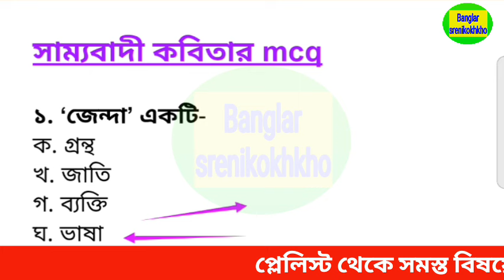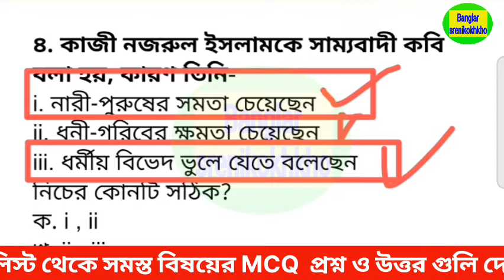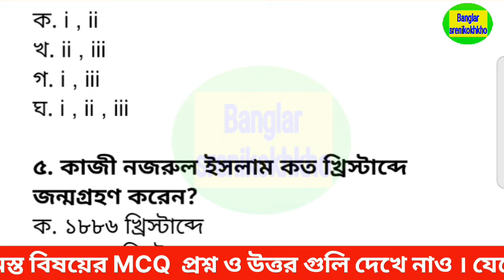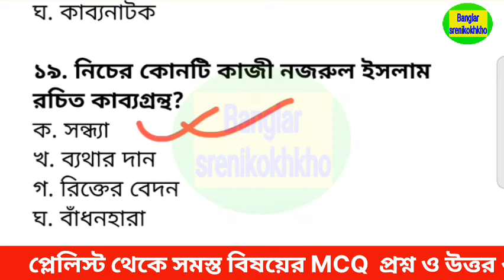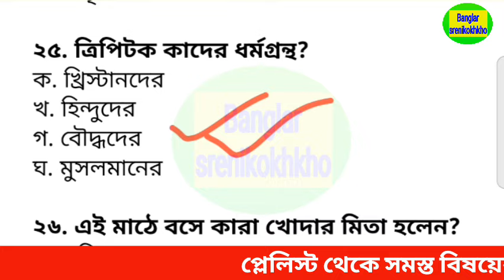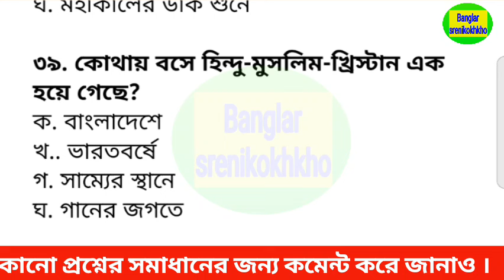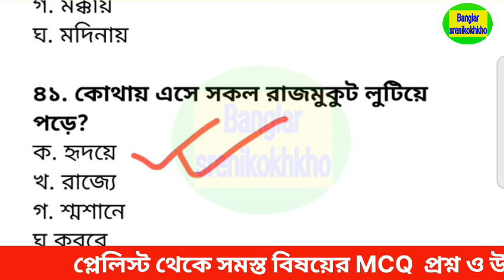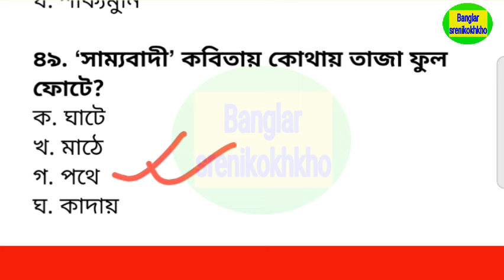সাম্যবাদী কবিতার প্রশ্ন উত্তর || Class 11 Bengali 1st semester poem samyabadi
সাম্যবাদী কবিতার প্রশ্ন ও উত্তর
সাম্যবাদী কবিতার প্রশ্ন উত্তর,
সাম্যবাদী কবিতা,
সাম্যবাদী কবিতার ব্যাখ্যা ও আলোচনা
সাম্যবাদী কাজী নজরুল ইসলাম
একাদশ শ্রেণির কবিতা সাম্যবাদী
একাদশ শ্রেণি ফার্স্ট সেমিস্টার বাংলা কবিতা সাম্যবাদী
Class 11 Bengali 1st semester poem samyabadi
samyabadi by Kazi nazrul Islam full analysis,
Class 11 first semester Kobita samyabadi,
WBCHSE class 11 Bengali 1st semester samyabadi,
kazi nazrul Islam poem samyabadi class 11,
Class 11 new syllabus 1st semester poem samyabadi

সাম্যবাদী কবিতা,

সাম্যবাদী কবিতা একাদশ শ্রেণী
একাদশ শ্রেণী সাম্যবাদী কবিতা
একাদশ শ্রেণী প্রথম সেমিস্টার সাম্যবাদী কবিতা
class 11 sammobadi kobita,
sammobadi kobita class 11
class 11 first semester bengali kobita sammobadi,
sammobadi class 11
sammobadi kazi nazrul Islam
class 11 Kobita sammobadi
একাদশ শ্রেণী বাংলা কবিতা সাম্যবাদী
সাম্যবাদী কবিতার আলোচনা
Class 11 Bengali samyavadi Kazi Nazrul Islam,
class 11 first semester bengali kobita sammobadi, sammobadi kobita abritti
samyabadi
samyabadi by nazrul islam
কাজী নজরুল ইসলামের সাম্যবাদী
সাম্যবাদী কবিতার mcq
সাম্যবাদী কবিতার বিষয়বস্তু
একাদশ শ্রেণির বাংলা কবিতা